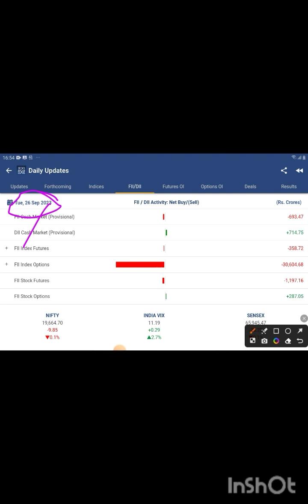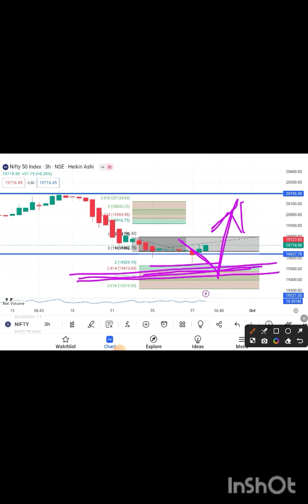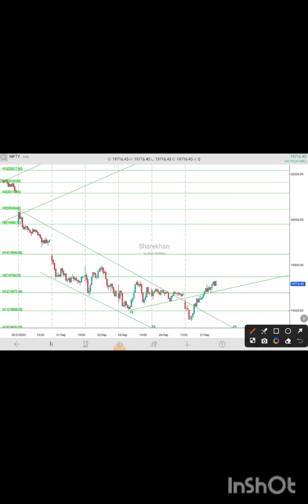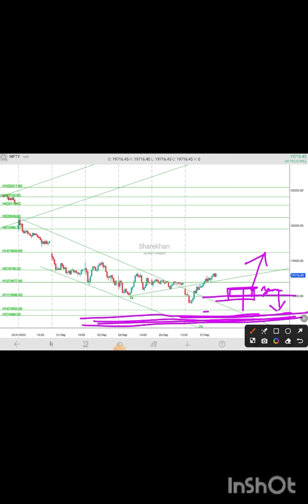Nifty Options Trading Tomorrow ll 28th September ll Jackpot Move ll My Trade View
Hi Friends
Friends  this is purely a learning video of nifty option trading. I shared my trade with you. If you follow the idea you will be beneficial for your future development in nifty trading.